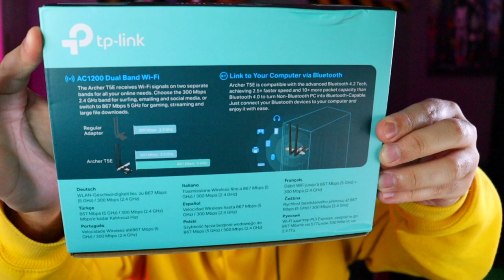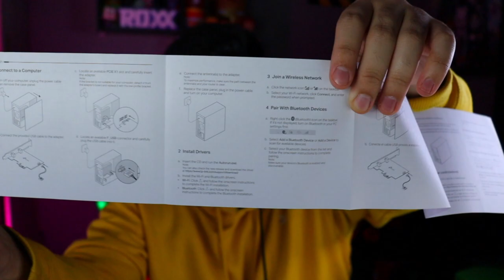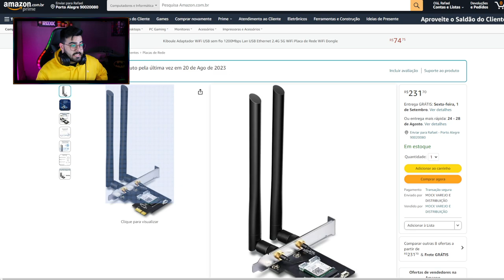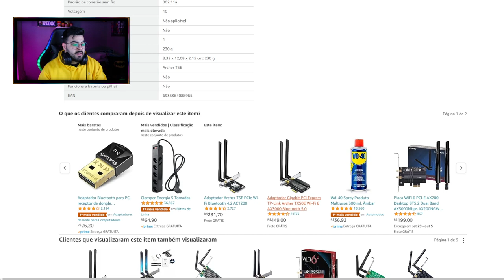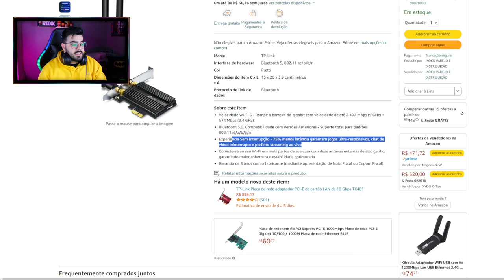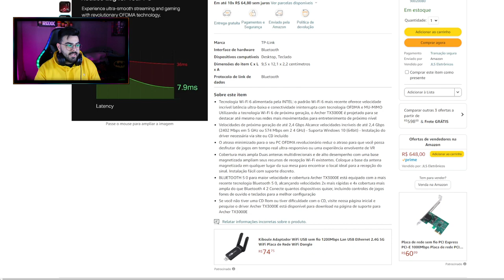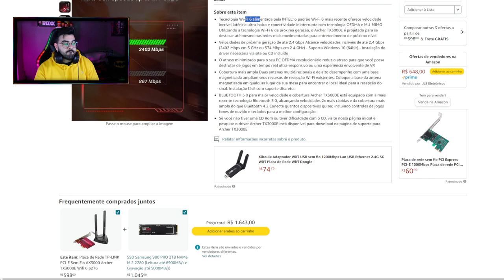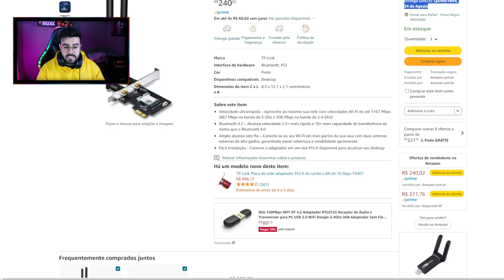UNBOXING Adaptador Archer T5E PCIe Wi-Fi Bluetooth 4.2 AC1200 | NERD INDICA | ‹ Rafa Nunes ›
✅Adaptador Archer T5E PCIe Wi-Fi Bluetooth 4.2 AC1200

✅ Placa de Rede TP-LINK PCI-E Sem Fio AX3000 Archer TX3000E Wifi 6 3276

✅Adaptador Gigabit PCI Express TP-Link Archer TX50E Wi-Fi 6 AX3000 Bluetooth 5.0

✅Antena Wi-fi Wireless Notebook Pc Adaptador 1800mbps

✅Adaptador PCI Express Wireless N150Mbps, TP-Link, TL-WN781ND

✅ Adaptador Wireless Usb Wifi AC Dual Band 1200mbps 2.4ghz + 5ghz Com Antena de 6DBI Windows Linux Mac